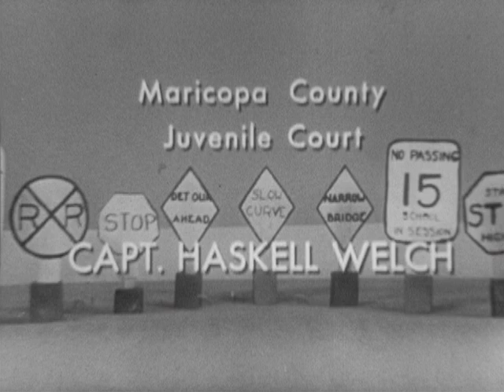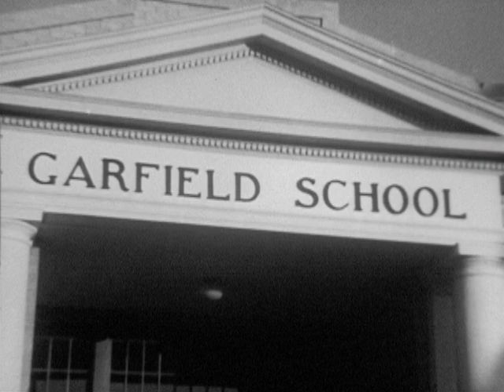Jam Handy | S1 | E7 | Henry Jamison 'Jam' Handy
The Film Detective is proud to present: A collection of shorts by educational film pioneer, Jam Handy! These shorts serve as essential viewing for any lover of vintage automobiles.

Cast: Henry Jamison 'Jam' Handy
Director: Jam Handy Organization